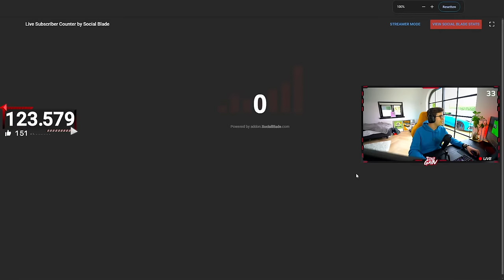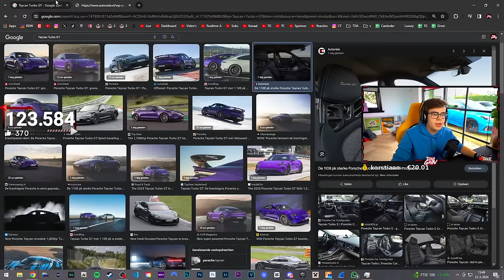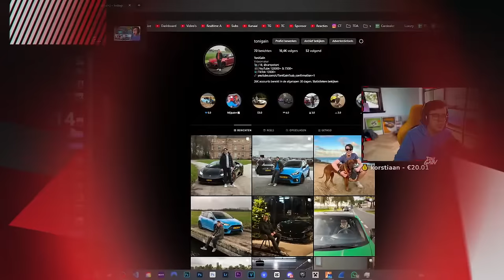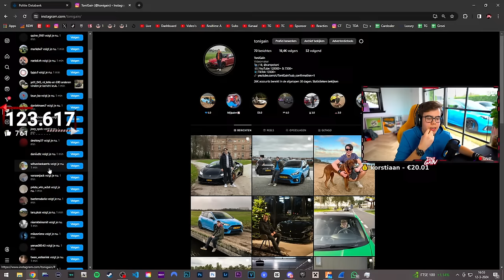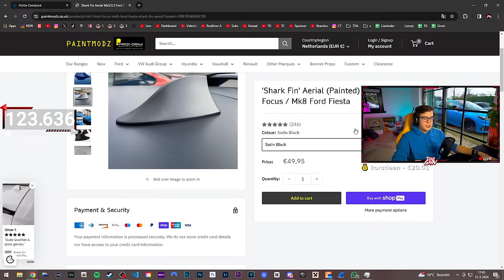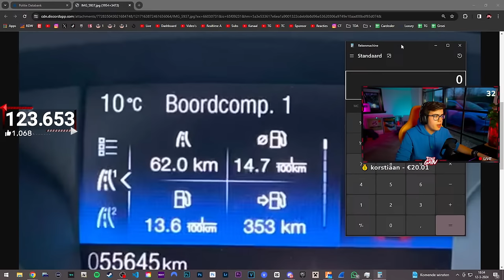Mijn Eerste POLITIE DIENST! 🚨 | GTA 5 Roleplay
💸Doneren is niet verplicht en zo moet het ook niet voelen. Zodra je geen 18+ bent vraag dan toestemming aan je ouders/verzorgers. Een refund is niet mogelijk! Benieuwd waar donaties heen gaan? Typ !donogoal in de chat!